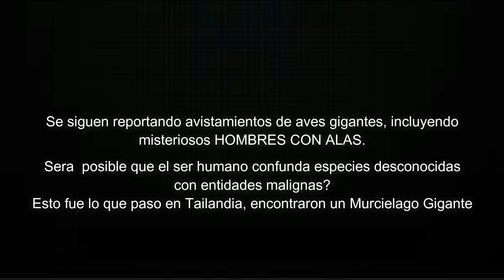El Murciélago Gigante de Tailandia